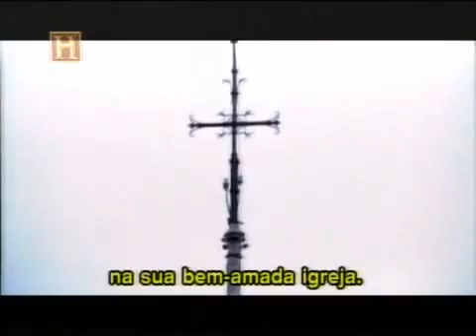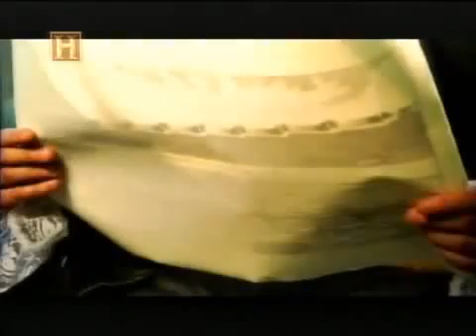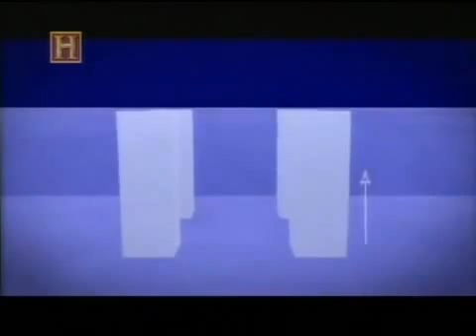Construindo um Império: Napoleão (Dublado) - Documentário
Sinopse: O desejo de glória que invadia Napoleão, um dos maiores estrategistas militares da história, gerou inovações no campo da arquitetura que maravilharam o mundo. Entre suas principais obras destacam-se o Arco do Triunfo e um sistema de fortalezas em forma de estrela, projetadas pelo engenheiro militar Sebatian Vauban. Napoleão não deixou apenas um legado militar.